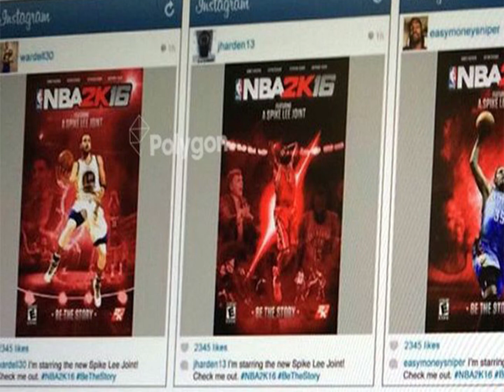NBA 2K16 My Career - Spike Lee & Cover Athlete News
This channel is a part of the Machinima Network.

Recording equipment:
►Headset: Turtle Beach X12 + using Audacity to edit the voice
►Controller: XBOX 360 PC Controller
►Capture card: AVerMedia Game Capture HD
►Custom built AMD 6-core PC